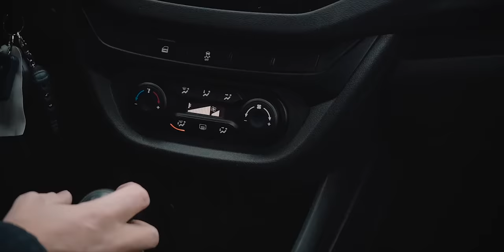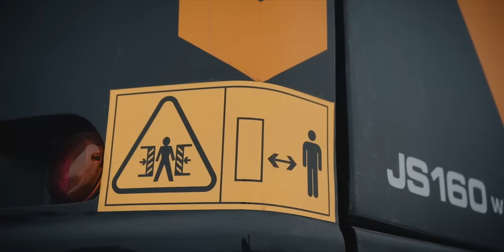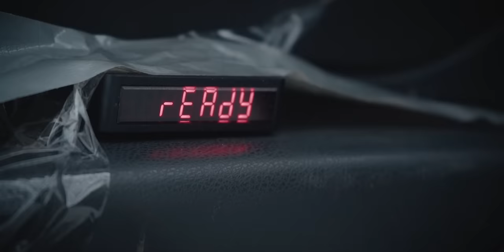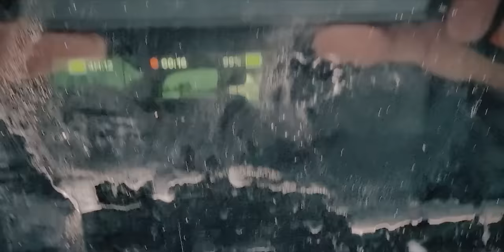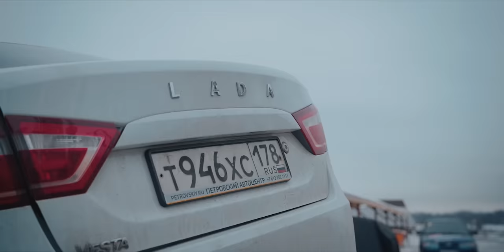Lada Vesta против столба. Ошибка проектирования.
Мероприятие проведено на территории Кросс Парголово СПб